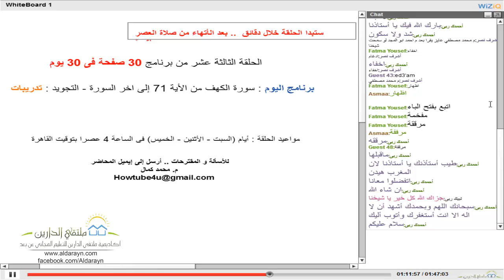أكاديمية الدارين| برنامج التحدى |المحاضرة 13+14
(¯´'•.¸ برنامج التحدى ' 30 صفحة فى 30 يوم '¸.•'´¯)
☆.•**••(¯•.صفحة اللأكاديمية ع الفيس بوك ☆.•**••(¯•._